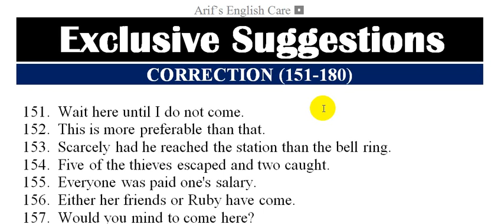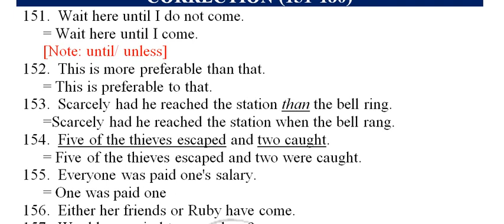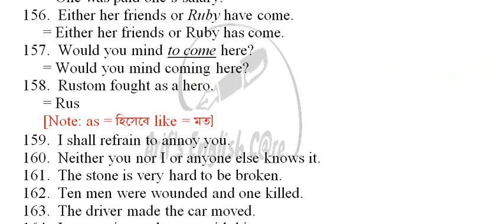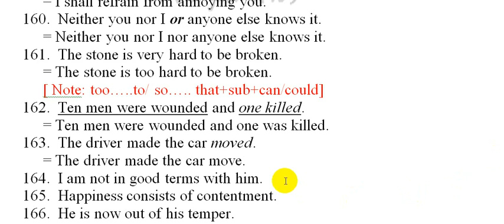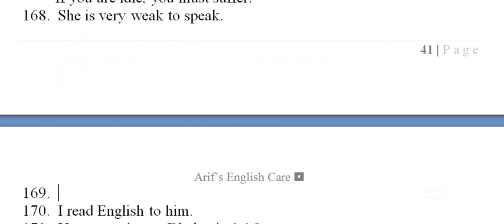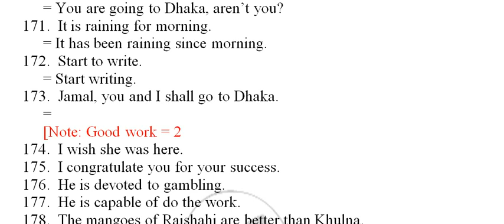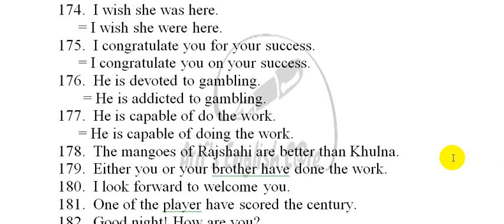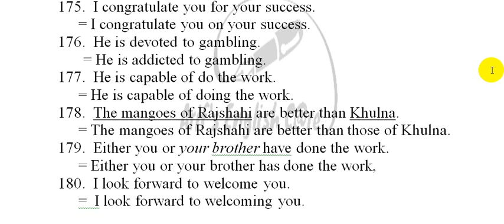Sentence correction(151-180)-Exclusive Suggestion-Honours 2nd year English Suggestion-2021-Exam 2023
‍‍‍‍‍‍‍‍‍‍প্রিয় অনার্স শিক্ষার্থী,
আমি ইউটিউবে ক্লাশগুলো আমার লেখা সাজেশন্স বই থেকেই নিচ্ছি। বইটিতে তিনটি পার্ট যথা: Passage, Grammar এবং Writing Part লেখার নিয়ম, Grammatical Rules, শর্ট টেকনিক, প্যাসেজের বঙ্গানুবাদ ও সাজেশন এবং সবকিছুর সহজ ও প্রাঞ্জল সল্যুশন রয়েছে। আমার সম্পূর্ণ বইটিতে ২২৯ টি পৃষ্ঠা।

বইটির নির্ধারিত মূল্য ৩৫০ টাকা এবং সুন্দরবন কুরিয়ার সার্ভিস চার্জ ৫০ টাকা।
সুতরাং, বইটি নিতে হলে মোট ৪০০ টাকা বিকাশে/ নগদে (Send money) করে টাকা পাঠানো মোবাইল নম্বরের লাস্ট ডিজিট বলে কনফার্ম করলে আমি সুন্দরবন কুরিয়ার সার্ভিসে বুকিং দিয়ে দিবো। বইটি পেতে এলাকার দূরত্ব অনুযায়ী সাধারণত ২-৩ দিন সময় লাগে।
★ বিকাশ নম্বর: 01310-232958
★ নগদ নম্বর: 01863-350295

টাকা পাঠানোর পর অবশ্যই নিচের তথ্য গুলো দিতে হবে:
১. নাম:
২. উপজেলা + জেলা (অর্থাৎ, ঠিকানা)
৩. মোবাইল নম্বর